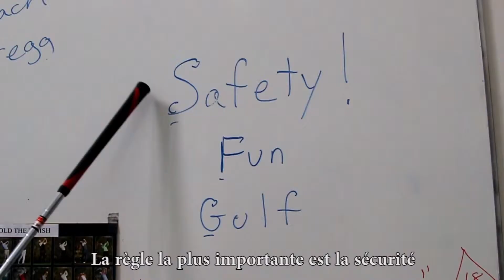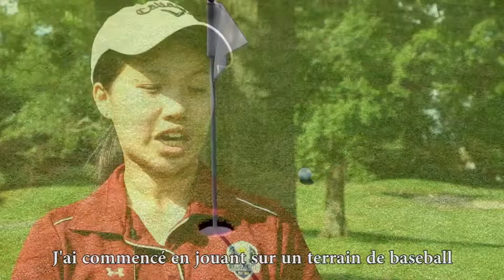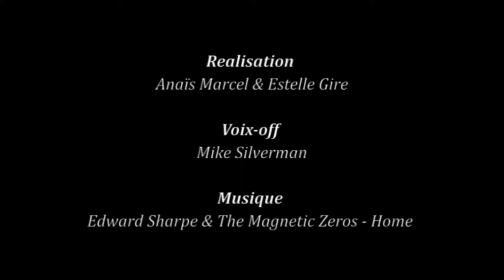City Parks Foundation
City Parks Foundation a créé un programme de golf gratuit à destination des jeunes des quartiers populaires de New-York. Ce programme a lieu chaque été, dans les parcs de la ville et initient gratuitement plus de 1000 jeunes chaque année.
Les jeunes ont ensuite l'occasion de poursuivre leur apprentissage au Junior Golf Center, à Brooklyn, où ils reçoivent des cours de manière intensives.